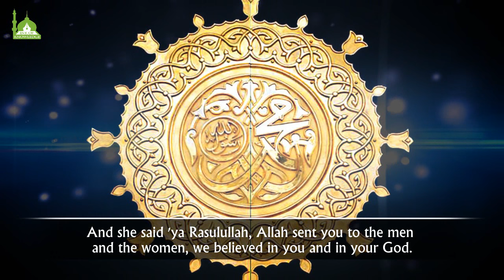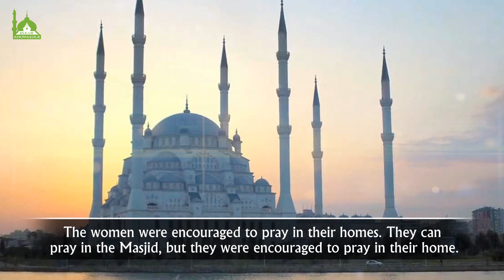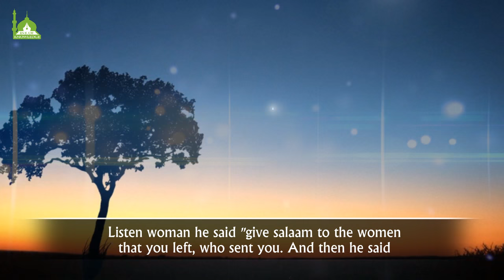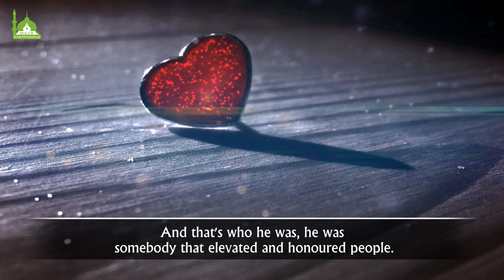Value of Being a Good Woman - Shaykh Hamza Yusuf [Emotional]